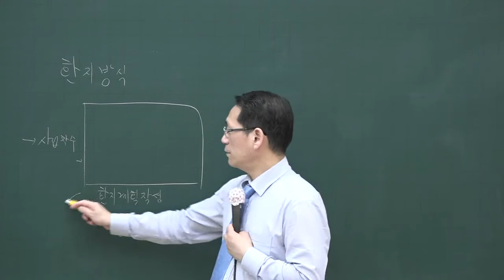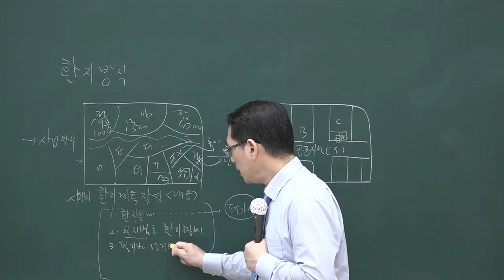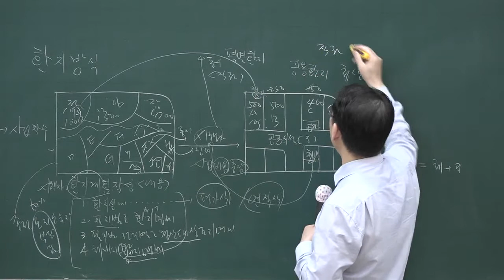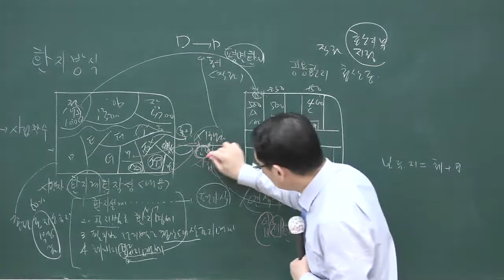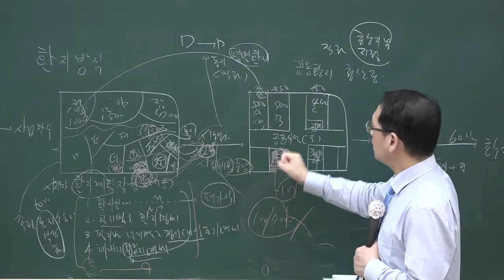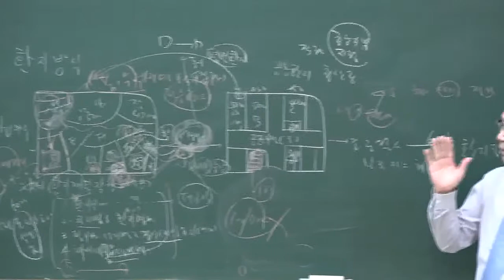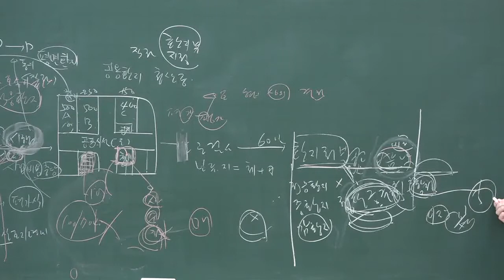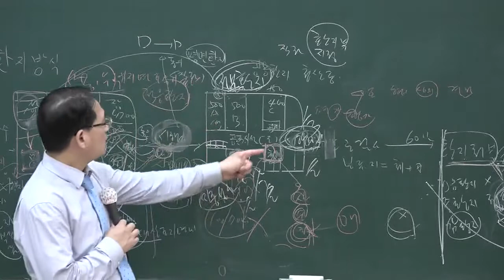[공전무] 2020년 공인중개사 부동산공법 핵심이론 5-16